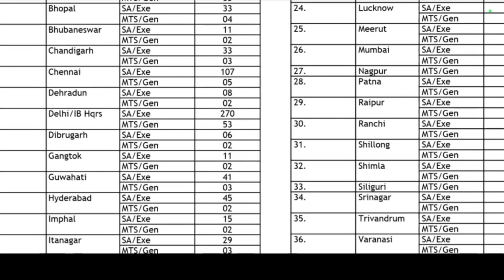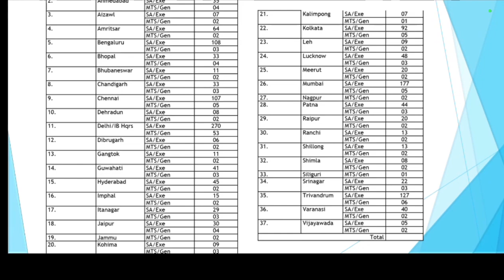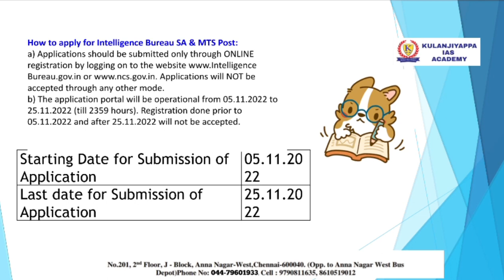Intelligence Bureau (IB) |1671 Multi-Tasking Staff (MTS) & Security Assistant/Executive in TAMIL